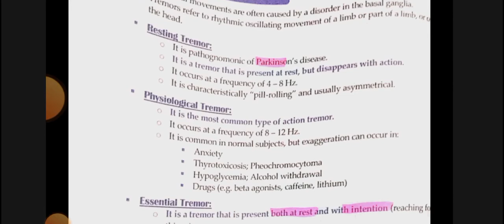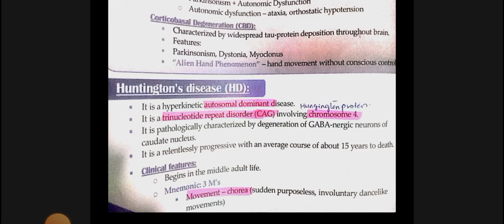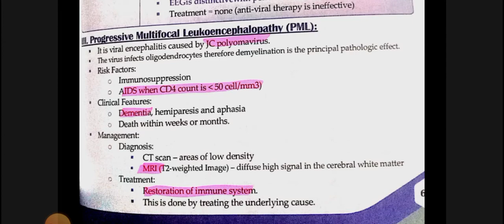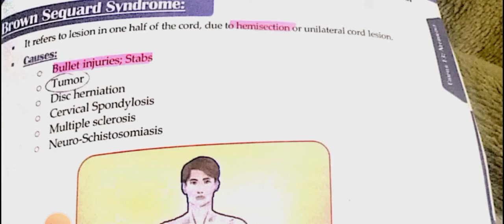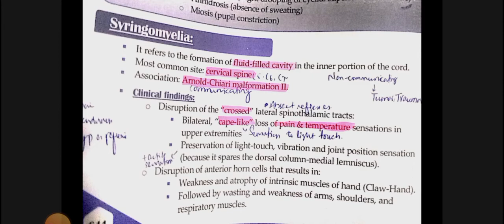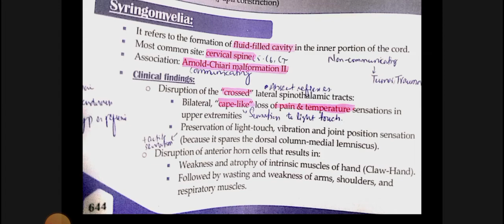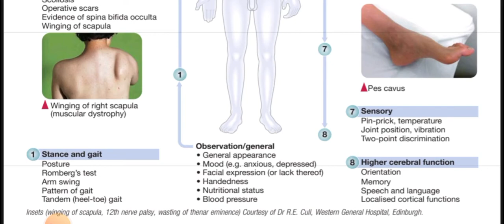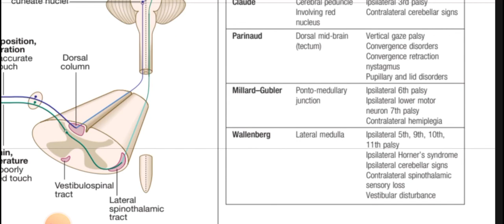Neurology Medicine 16 | Minor Topics 2